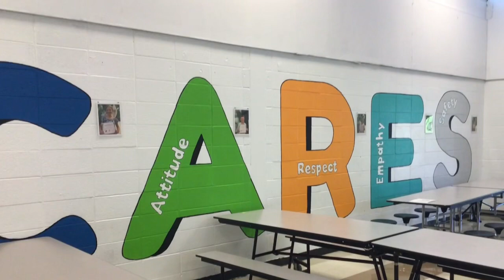BDBC Thursday January 25, 2024